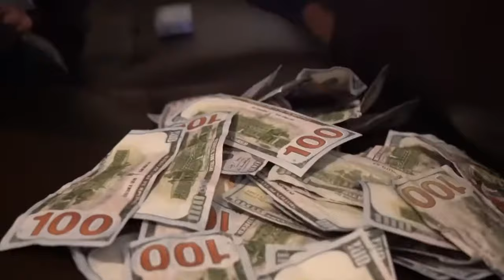Ox Omni - REDRUM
Ox Omni
Redrum Prod by Jfree
Jenesaisquoi